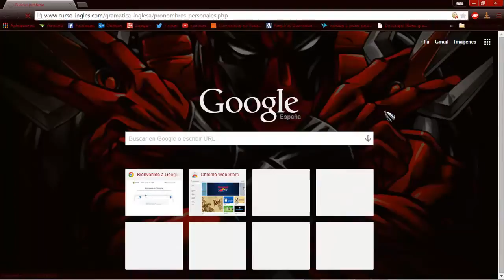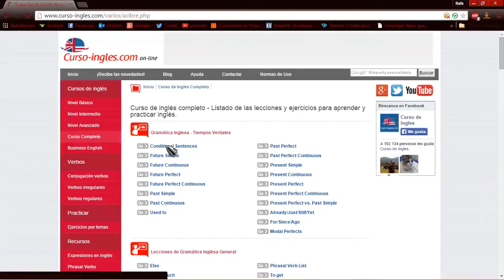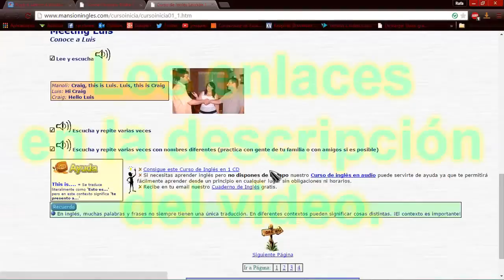El mejor curso de Inglés ¡¡¡GRATIS!!! NUEVO-2015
El mejor curso de Inglés ¡¡¡GRATIS!!!Aquí podreis encontrar dos de las mejores páginas web para poder aprender inglés totalmente gratis sin ningún coste.  Tan facil como tomarse un Colacao.